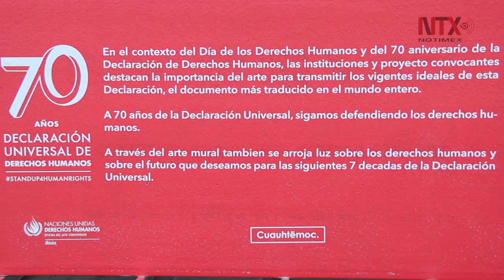Inauguran muestra itinerante de murales sobre derechos humanos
Los murales de vinil realizados por el yucateco Totoi recorrerán diversos puntos de la alcaldía Cuauhtémoc con el propósito de acercar el mensaje de los derechos humanos a la gente.